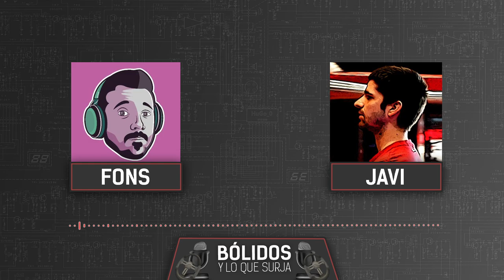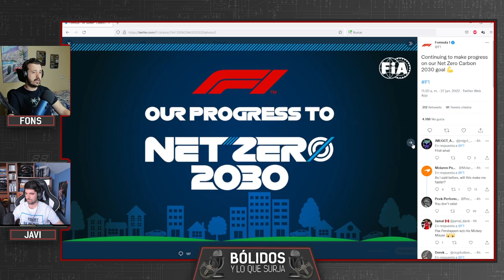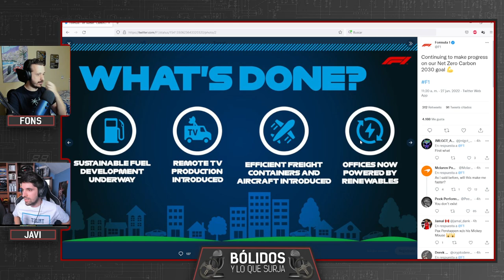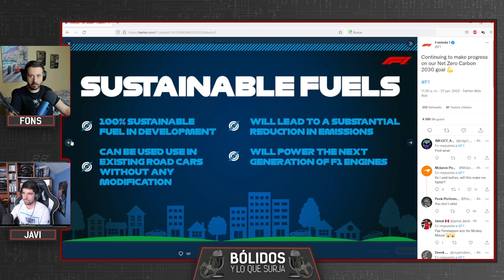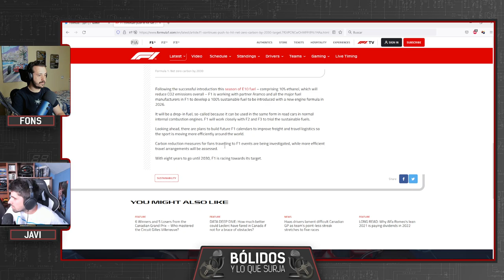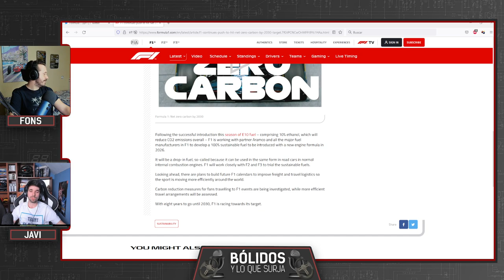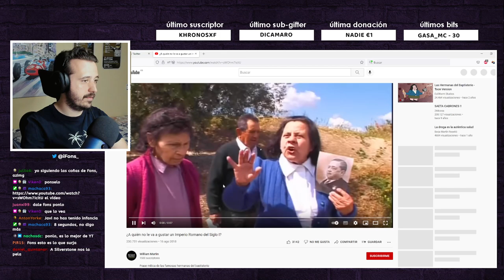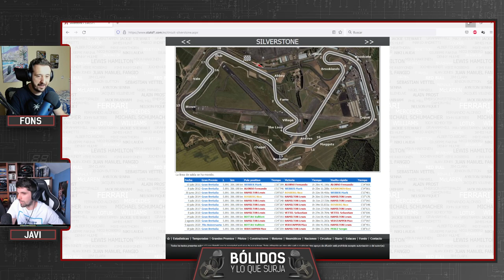SE VIENE SILVERSTONE, EL F1 22 Y MÁS | BÓLIDOS Y LO QUE SURJA #80